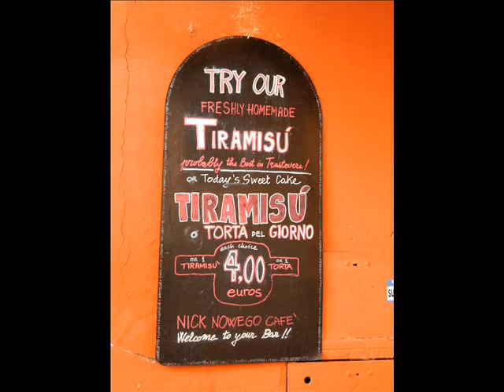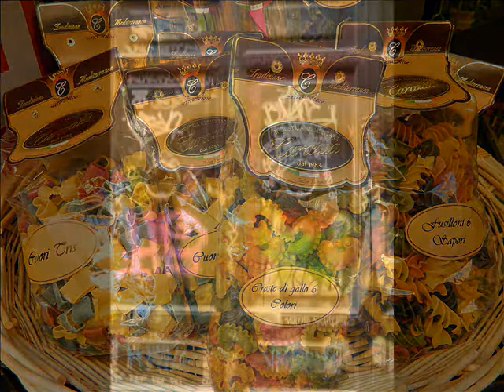ROMA TRASTEVERE 2012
Viaje Coco y Laura